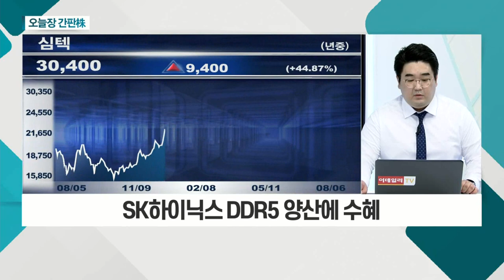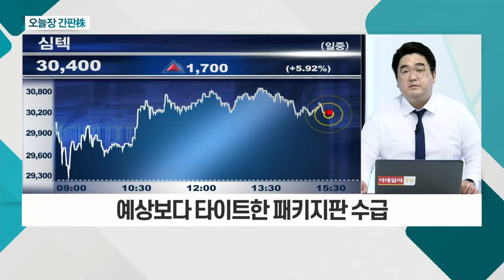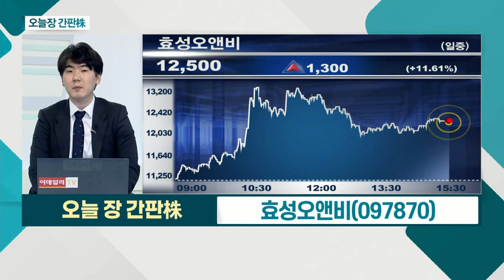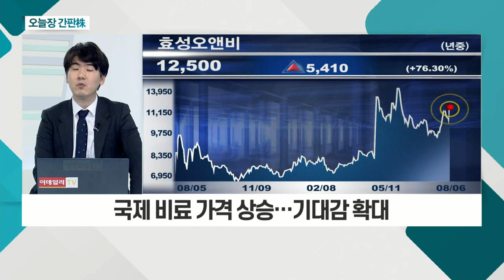심텍... SK하이닉스 DDR5 양산에 수혜 / TYM... 창사 이래 최대 실적 기록_오늘장 간판주 (20210806)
심텍(222800)
- SK하이닉스 DDR5 양산에 수혜
- 예상보다 타이트한 패키지판 수급
- 비메모리향 매출 확대… 하반기 호실적 기대

TYM(002900)
- 창사 이래 최대 실적 기록
- 트랙터 판매량, 지속적으로 증가
- 하반기 글로벌 미래 농기계 성장 기대